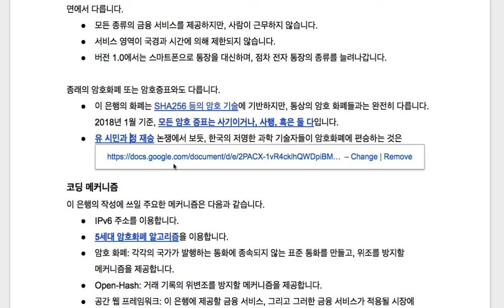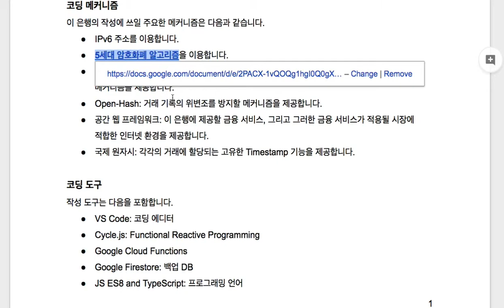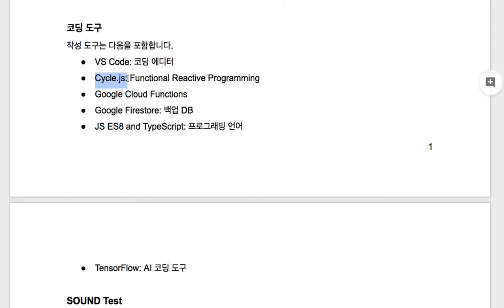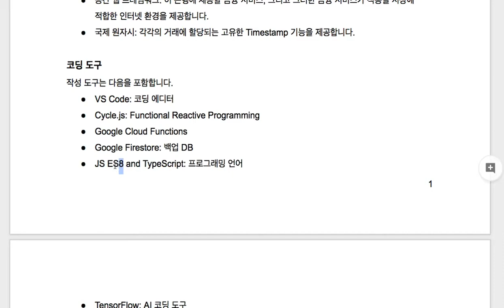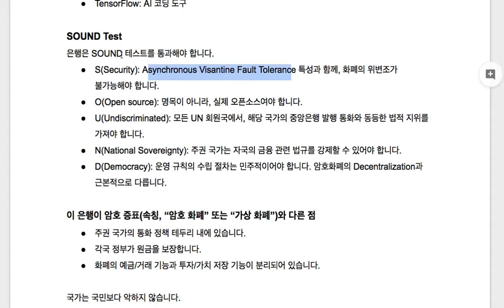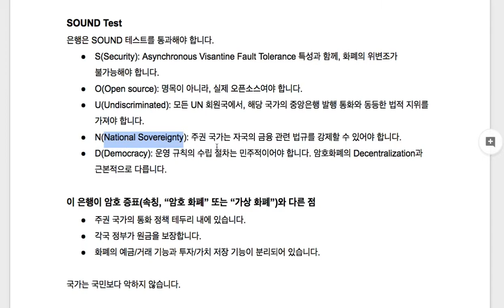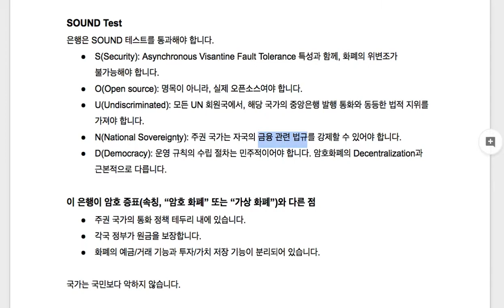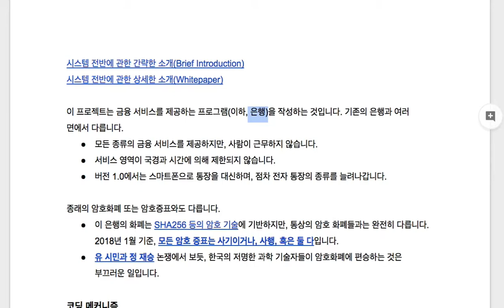블록체인(Openhash) 001 - Introduction